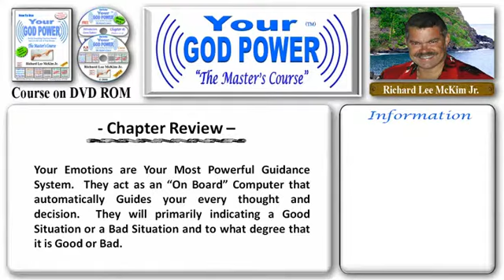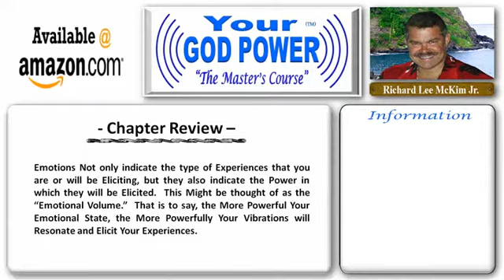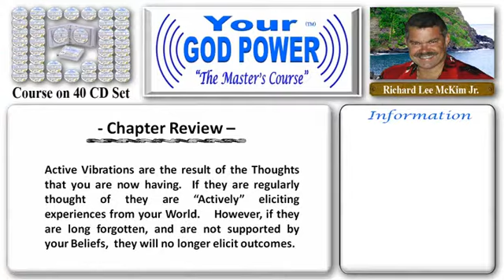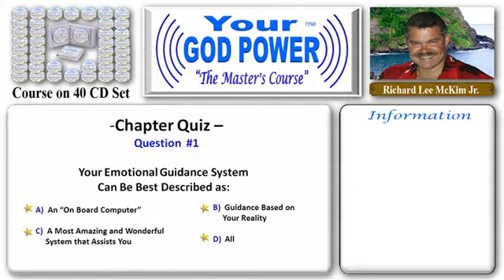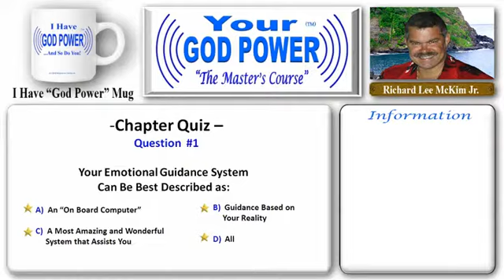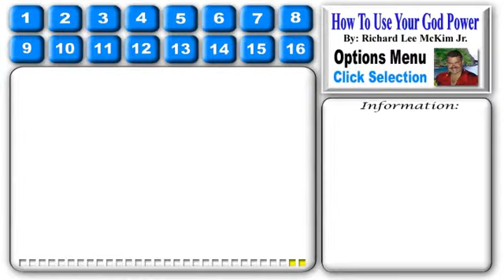#222 The Masters Course - How to Use Your God Power® For Health Success & Love - Chap 11 Part 37/39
11. The Reality of Your Emotions -- Chapter Review & Quiz
•Your Emotions are Your Most Powerful Guidance System.  They act as an "On Board" Computer that automatically Guides your every thought and decision.  They will primarily indicating a Good Situation or a Bad Situation and to what degree that it is Good or Bad.   •Your Emotions DO NOT Interfere with your thoughts and Decisions, but instead only signal the appropriateness of those Thoughts and Decisions through a "Feeling System."    •You MUST Not cross your own Emotional Guidance Because they not only indicate the appropriateness of Your Thoughts and Decisions, but they also indicate the type of Experiences your will be Eliciting from Your World.  However, once you are in accord with your Emotions, you will be Eliciting Beneficial Outcomes from your Experiences.   •Emotions Not only indicate the type of Experiences that you are or will be Eliciting, but they also indicate the Power in which they will be Elicited.  This Might be thought of as the "Emotional Volume."  That is to say, the More Powerful Your Emotional State, the More Powerfully Your Vibrations will Resonate and Elicit Your Experiences.   •Your Meanings Powered by Your Emotional State Cause Resonance to Elicit Experiences of all kinds into Your World, the expected and the unexpected.  Many times these unexpected Results, are called "Accidents, Coincidences and even Chance."   However, since there is no such thing as an "Accidental" occurrence, these unexpected Experiences are Manifestations and Outcomes that you simply don't recognize the cause of.     •Active Vibrations are the result of the Thoughts that you are now having.  If they are regularly thought of they are "Actively" eliciting experiences from your World.    However, if they are long forgotten, and are not supported by your Beliefs, they will no longer elicit outcomes.     [CONTINUED IN THE BOOK]